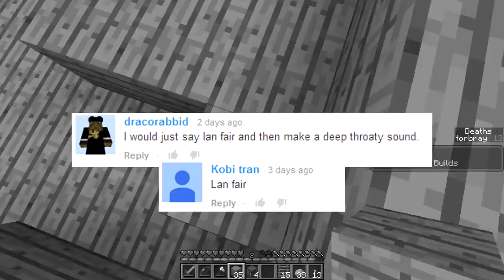Skyblock S2 - E34 Pigmen Control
QOTD: What's your favourite accent?
(Viva la France! Give-moi some comments et recu some reponse!)

== Social Media stuff - feel free to add me! ==

Cheers, dudes!